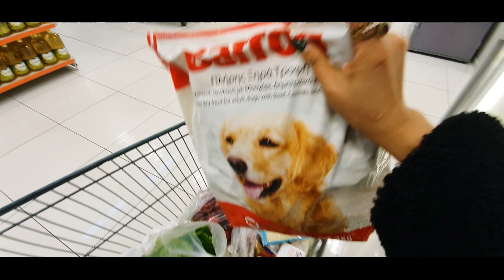#72 : Thời Tiết Vào Mùa Đông Được Mệnh Danh Đẹp Nhất Châu Âu Là Ở Đảo Síp .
Đảo Síp có mùa đông ấm áp nhất trong số các nước thuộc liên minh châu âu với khí hậu Địa Trung Hải , nhiệt độ trung bình 23 độ C vào ban nagyf và 12 đến 14 độ C vào ban đêm . nhiệt độ ở vùng biển vào 16 đến 17 độ C . mời cả nhà ngắm thành phố limassol đầu mùa đông cùng Hanna nhé .
Hana muốn gửi đến cả nhà lịch làm việc của Hana :
Vào thứ 3 và  6 lúc 12h Hana sẽ up clip mới để giới thiệu tư vấn và trả lời cho cả nhà mọi thắc mắc về Đảo Síp và cũng như đưa Đảo Síp đến gần hơn với người Việt Nam những ai muốn khám quá những vùng đất mới trên thế giới , Hana cảm ơn cả nhà đã yêu thương ủng hộ Hana trong suốt thời gian qua , Hana hy vọng rằng cả nhà sẽ luôn yêu thương Hana hơn nữa , chúc cả nhà sức khỏe , may mắn và luôn thành công trong cuộc sống.